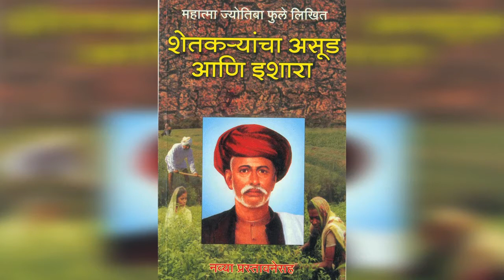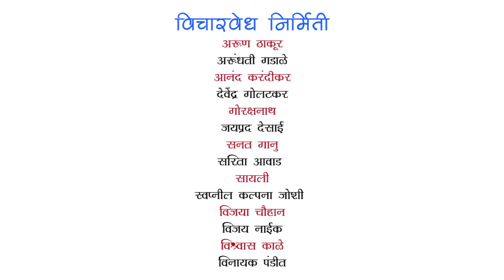विजय दिवाण :- गोरक्षण : कायद्याचा विपर्यास